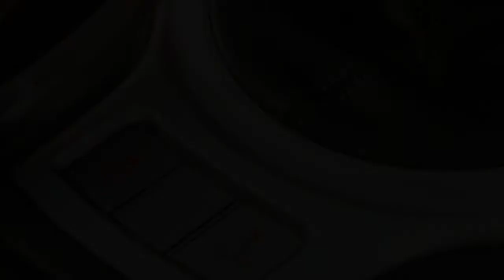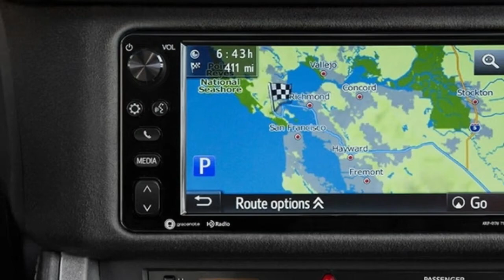[SURPRISE]Toyota 86 2018 - IN Depth Redesign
Toyota 86,toyota,2017 toyota 86,2018 toyota 86,toyota 86 2017,subaru brz,toyota gt86,toyota 86 review,2017 toyota 86 review,2018 toyota 86 special edition,The compound wheels highlight a turned talked outline and 86 logos have been fused into an identification on the front bumper, and also inside the front headlamps.
The inside additionally includes the 86 logo on the new "Grandlux" material utilized on the instrument board encompass. A similar material includes another, delicate feel to the entryway trim. Drivers additionally will appreciate new seating material with silver sewing and a lively guiding wheel with coordinated sound controls and a 86 logo on the inside center.
Upgraded control and deft execution are accomplished through modified stun tuning and a spring rate change. On the manual variant of the auto, extra execution originates from a
equip proportion change and a torque increment to 156 lb.- ft, and in addition a five-drive increment to 205 hp. Slope Start Assist Control (HAC) keeps the auto from moving back on soak slopes.
The new Toyota 86 likewise will be highlighted in Formula Drift with racers Ken Gushi and Ryan Tuerck. The drivers, alongside Series Champion Frederic Aasbo, will protect the SR by Toyota race group's 2015 Manufacturers' Championship.

Joining the Toyota 86 on the show floor will be the Toyota C-HR Concept. The U.S. creation adaptation of the C-HR will be demonstrated in the not so distant future and the vehicle will go on special in spring 2017 as a 2018 model.
"We're exceptionally eager to demonstrate the C-HR Concept as a Toyota and adding it to our line-up one year from now," said Fay. "The style and substance of the generation C-HR will make it a champ in the most blazing fragment in the business."
The C-HR Concept is named for its Compact size and High Ride stature. With four entryways and an incubate for preeminent usefulness, it's the ideal vehicle for "yuccies," the youthful urban creatives who roused the plan.
Underneath the enthralling outline of the C-HR is a stage including Toyota's New Global Architecture (TNGA). TNGA is a creative and coordinated way to deal with growing new stages and powertrains for Toyota. It makes a lower focus of gravity, expanded body unbending nature, more responsive taking care of and enhanced ride comfort.
"Despite the fact that the C-HR has a high ride tallness, our emphasis was on making a phenomenal urban driving auto," said C-HR Chief Engineer Hiro Koba. "My most loved place to be on an end of the week is at a race track and I needed to fabricate an auto that I would have the same amount of fun driving in the city amid the week with refined driving solace and responsive, exact controlling."
More data about the specialized particulars for the C-HR will be accessible when the generation variant makes a big appearance in the not so distant future.